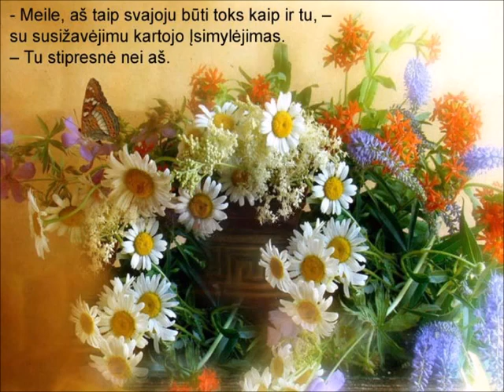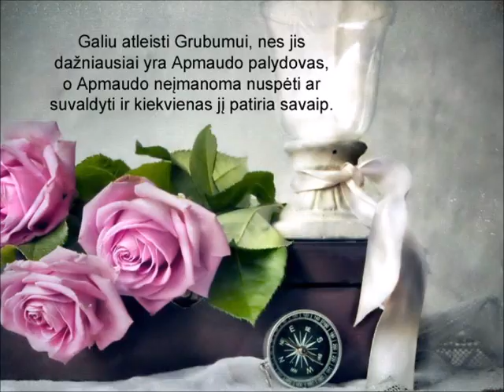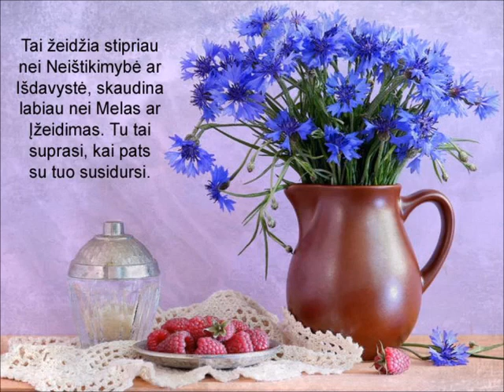Meilė ir Įsimylėjimas